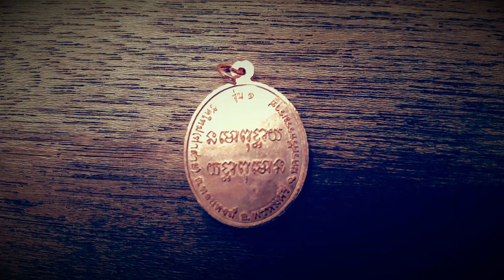"เหรียญพ่อท่านจัน รุ่น ๑ วัดใหม่ (ท่าสาย) จ.นครศรีธรรมราช" เมตตามหานิยม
เหรียญ พ่อท่านจัน รุ่น ๑ วัดใหม่ (ท่าสาย) ต.ทอนหงส์ อ.พรหมคีรี จ.นครศรีธรรมราช เมตตามหานิยม สนใจ โทร.0816123613/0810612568